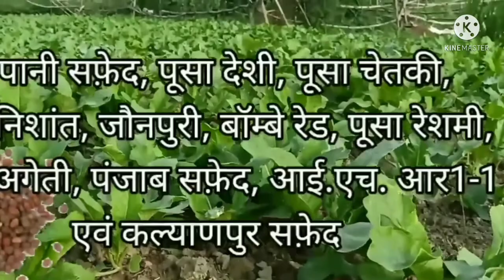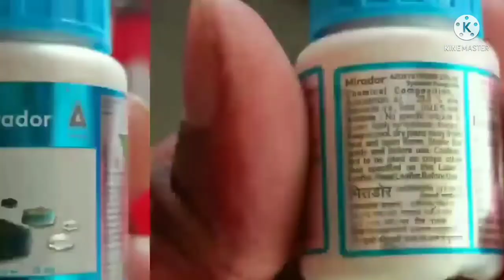Muli ki kheti ki sampurn jankari. Muli ki kheti. मूली की खेती कैसे करें। मूली की खेती करने का तरीका।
मूली की खेती कैसे करें muli ki kheti kaise karen .मूली की खेती कैसे करें 20 साल का अनुभव . How to grow reddish earn million .

Muli ki kheti kaise karen, mooli ki kheti barsat mein kaise karen, muli ki kheti Karen reddish.

 खेत की तैयारी
मूली की बुवाई करने से पहले खेती 5 जुताई तैयार किया जाना अनिवार्य है .मूली के लिए गहरी जुताई की आवश्यकता होती है क्योंकि इसकी जड़े भूमि में गहराई जाती है गहरी जुताई के लिए ट्रैक्टर या मिट्टी पलटने वाले हल से जुताई करें .इसके बाद दो बार कंट्री में ट्रक चलाकर जुताई के बाद पाटा आवश्यक लगाएं .पोषक प्रबंधन मूली की अच्छी पैदावार लेने के लिए 200 से ढाई सौ कुंतल साड़ी गोबर की खाद  खेत की तैयारी करते समय देनी चाहिए . इसी के साथ ही 80 किलोग्राम नाइट्रोजन . 50 किलोग्राम फास्फोरस तथा 50 किलोग्राम पोषक तत्व के रूप में प्रति हेक्टेयर प्रयोग करना चाहिए .नाइट्रोजन की आधी मात्रा फास्फोरस एवं पोटाश की पूरी मात्रा बुवाई से पहले पोषक तत्व के रूप में प्रति हेक्टेयर क्यों करनी चाहिए .नाइट्रोजन की मात्रा एवं पोषक की पूरी मात्रा बुवाई से पहले तथा नाइट्रोजन की मात्रा दो बार में खड़ी फसल में देना चाहिए . जिसमें नाइट्रोजन 1 पॉइंट 4 / 1 प्रतिशत मात्रा शुरू की थी तथा एक चौथाई नाइट्रोजन की मात्रा के लिए देना चाहिए .

Kheti Kisan mooli ki kheti .
muli ki kheti kaise karen .
muli ki kheti karne ke tarike.
# muli ki kheti barsat mein kaise karen .
muli ki kheti garmi mein muli ki kheti kab Karen .
muli ki kheti kaise ki jaati hai .
muli ki kheti kab Karen.
muli ki kheti .
# muli ki planting.
# kaise karen .